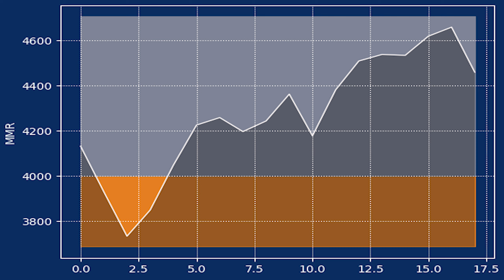Competitive Mario Kart 8 Deluxe 101